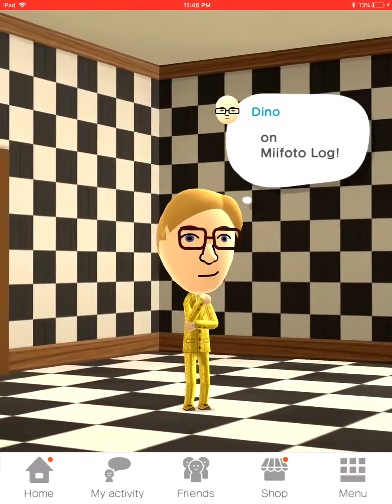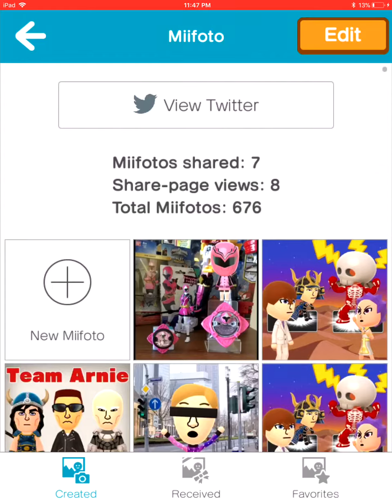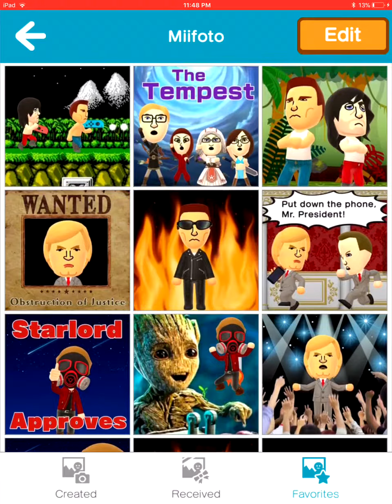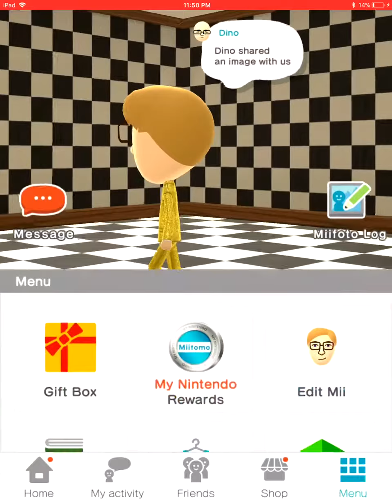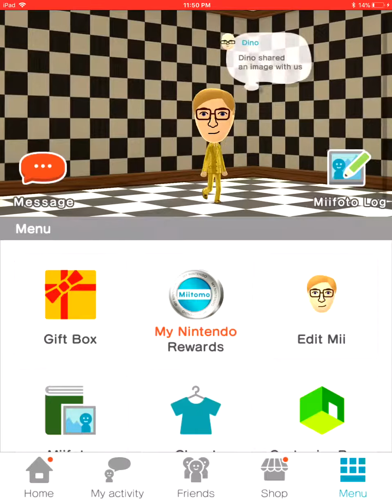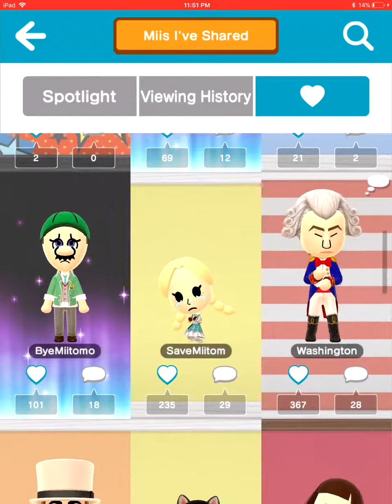The End of Miitomo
A video on Nintendo’s announcement to end Miitomo in May.